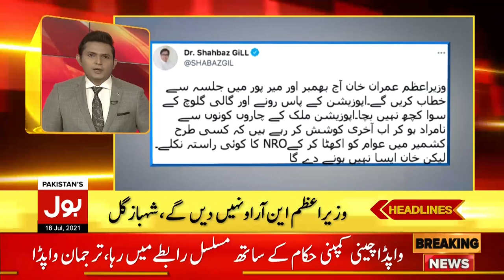PM Imran Khan Speech in AJK Jalsa Today ​| BOL News Headlines | 10:00 AM | 18 July 2021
AJK General Elections - PTI vs PPP vs PMLN
COAS Gen Bajwa Statement on PAK-Afghan Border Situation
Joe Biden Meets Vladimir Putin
Tayyab Erdogan wishes Hajj Greeting to Shah Salman
Karachi Monsoon Rain 2021
Pakistan vs England T20 Series 2021
Eid ul Azha 2021
Coronavirus Delta Variant Outbreak in Pakistan